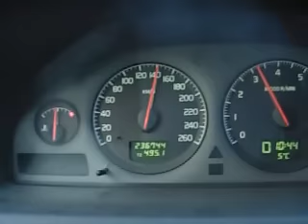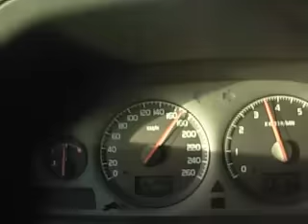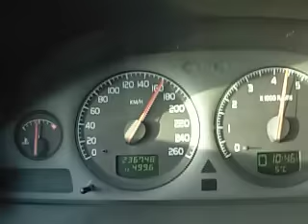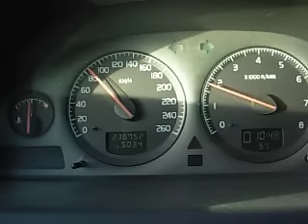fast driving girl